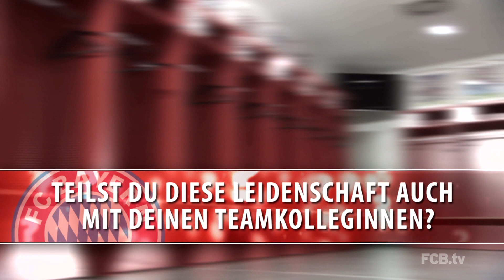Leonie Maier im Portrait